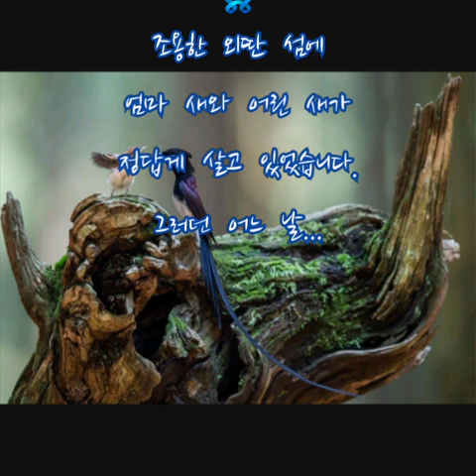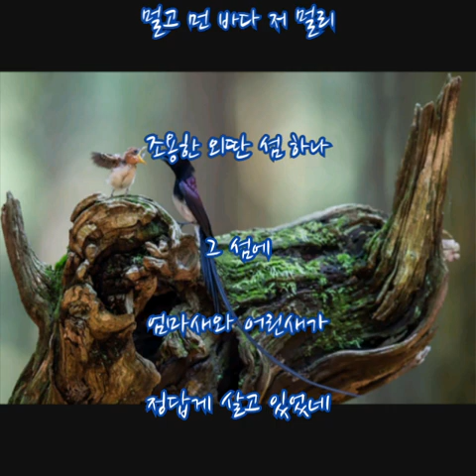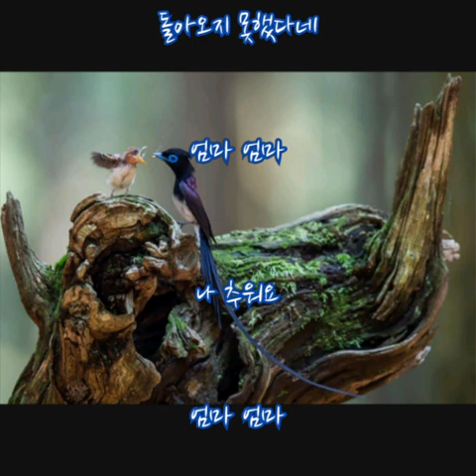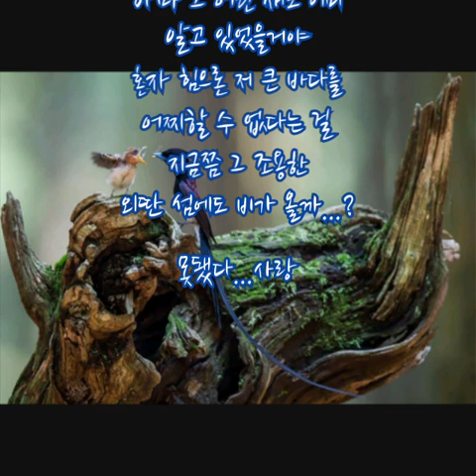송시현 ➿ 조용한 외딴 섬에 엄마 새와 어린 새가 정답게 살고 있었습니다. 그러던 어느 날... (가사)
조용한  외딴  섬에  엄마  새와  어린  새가

정답게  살고  있었습니다.

그러던  어느  날...

멀고 먼 바다 저 멀리 조용한 외딴 섬 하나
그 섬에 엄마새와 어린새가 정답게 살고 있었네
그러던 한날 갑자기 그 섬에 흉년이 들어
아무것 아무것도 먹을 게 없어 살 수가 없게 되었다네

견디다 못한 엄마새는 머나먼 육지로 떠났지만
그후론 영영 엄마새는 돌아오지 못했다네
엄마 엄마 나 추워요
엄마 엄마 나 배가 고파요

세월이 흘러 흘러서 어린 새도 알게 되었네
저토록 큰 바다가 지친 엄마를 삼켜버렸다는 걸
바다가 미운 어린 새는 결심을 하게 되었네
저토록 큰 바다를 모두 메워버리겠노라고

지친 날개에 작은 돌맹이 아무리 바다를 메웠지만
너무나 지친 어린새마저 저 바다는 삼켰다네
엄마 엄마 엄마 보고 싶어요
엄마 엄마 음...음... 음..

지금 창밖엔 비가 내리고 이 슬픈 이야기도 끝이 나지만
아마 그 어린 새도 이미 알고 있었을거야
혼자 힘으론 저 큰 바다를 어찌할 수 없다는 걸
지금쯤 그 조용한 외딴 섬에도 비가 올까...?